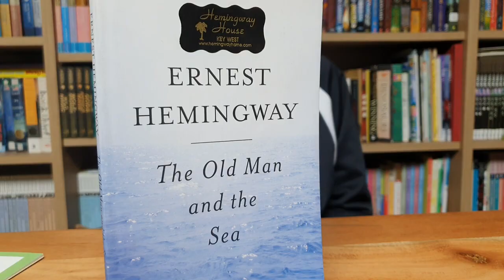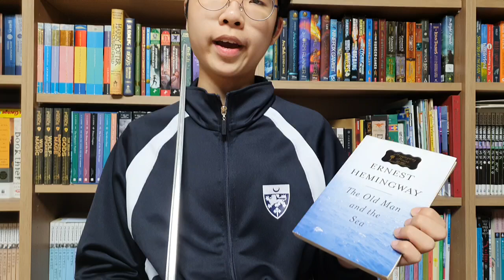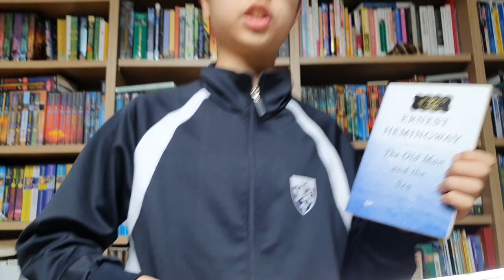[BookQuester] 'The Old Man and the Sea' ; REVIEW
* by Ernest Hemingway (1952)
* 노인과 바다 - 헤밍웨이 / 영어 리뷰